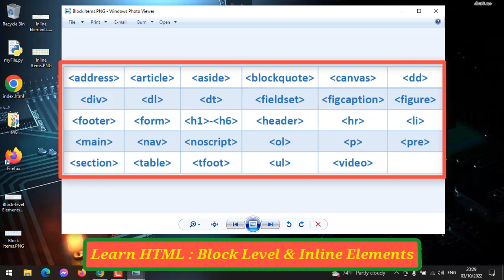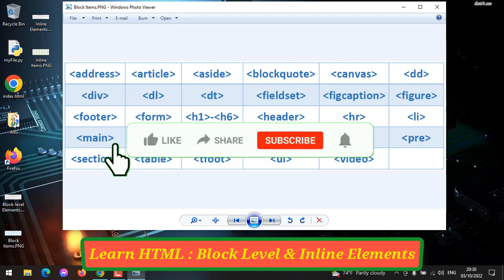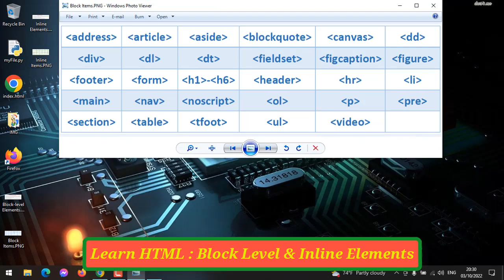#34 : Learn HTML | Block-Level && Inline Elements